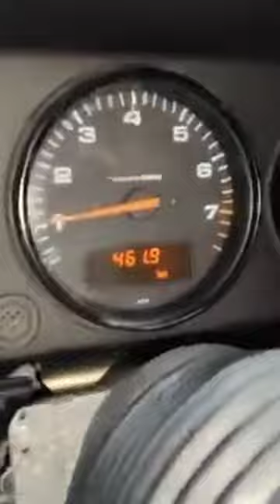Porsche 964 - Installing Power Performance Steven Wong Chip 🔥🔥🔥🔥